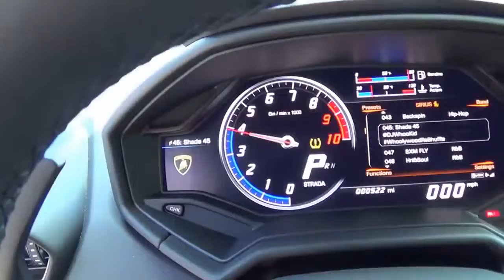КЛАССНАЯ МУЗЫКА В МАШИНУ 2019